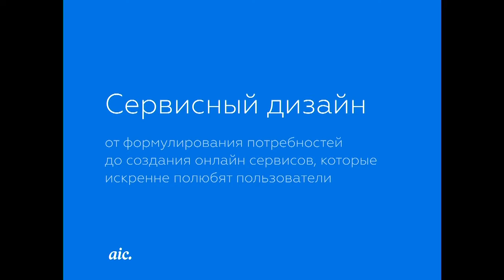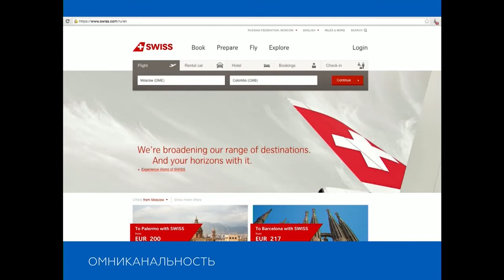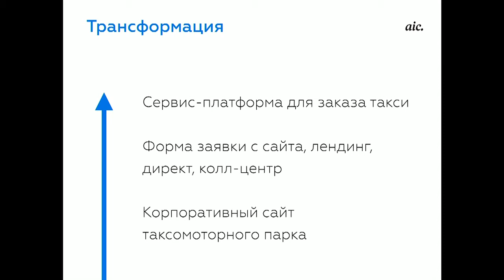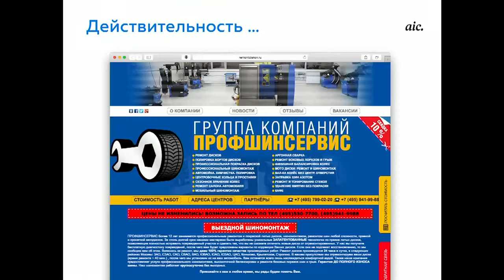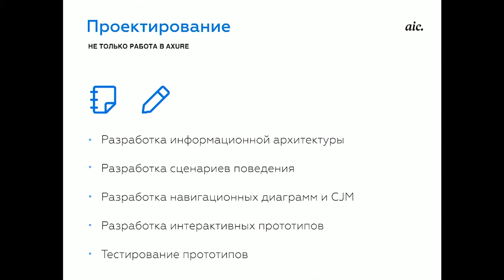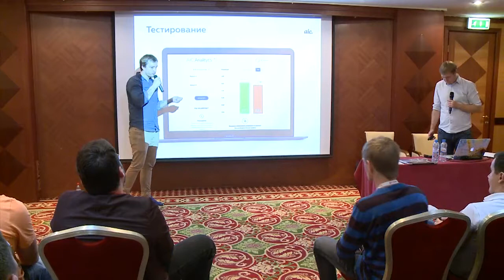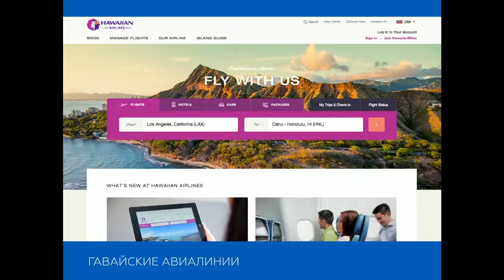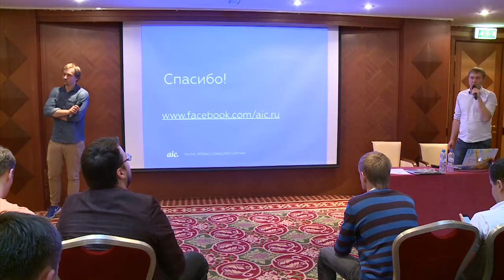Сервисный дизайн: от формулирования потребностей до создания онлайн сервисов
Докладчик:
Сергей Попков
AIC, управляющий партнер